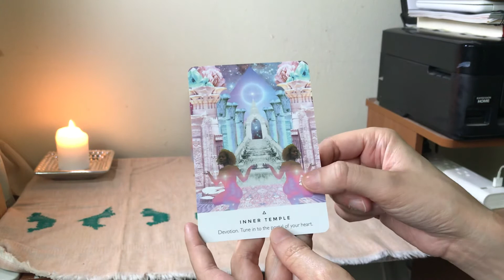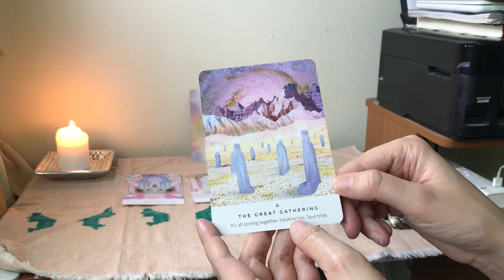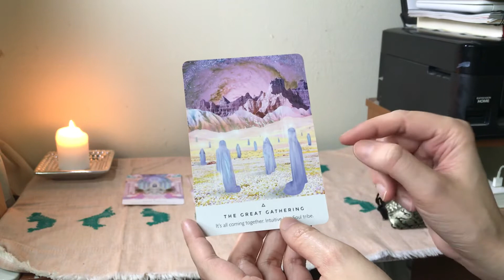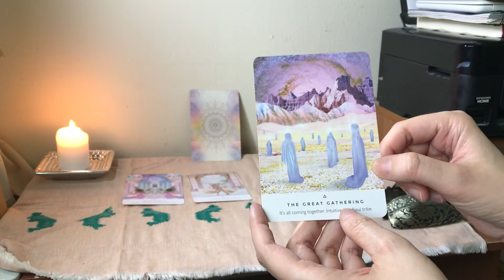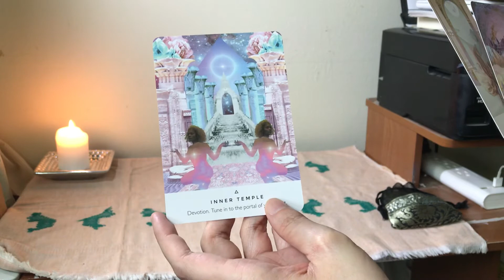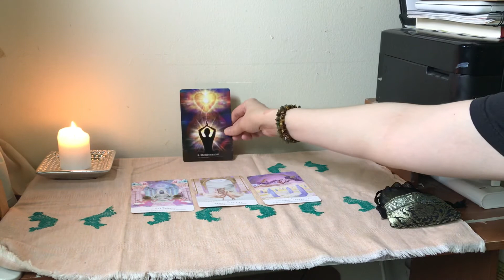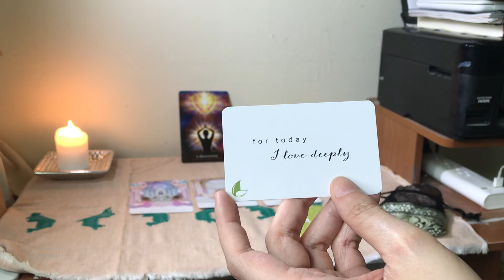Angel Message | Self Love | Daily Oracle Reading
Today is reflection Thursday, and the angels came through with a message.

I do apologize for the noise. I’m working with a microphone today and my hair got in the way.

Decks used: Work Your Light Oracle Cards, The Secret Language of Light Oracle, Seeds of Intentions mini deck.

Join my new Facebook group for daily readings